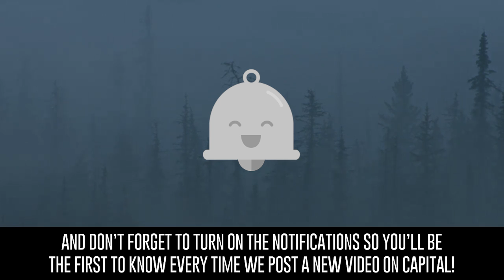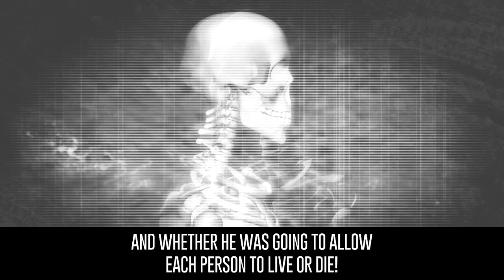Graham Young the TEACUP POISONER | Killer Kids Series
Graham Young the TEACUP POISONER:
The first of the Killer Kids Series that details the most dangerous and lethal children ever.

Description:
Graham Young was fascinated with chemistry and poisons from a young age, he killed 3 people and poised dozens of others until he was put away for good in 1971.

TEXT:
Known as the Teacup Poisoner, Graham Young used his fascination with mixing chemicals to test and alter his murder weapon.

As a boy, Young concocted various lethal potions and served them to his family and friends’ with their daily tea.

At first, the victims simply fell ill to their stomach, gradually worsening until becoming completely debilitated.

Close relatives didn’t immediately come to the conclusion that Graham was the culprit of these regular illnesses, but, in fact, it was his doing the entire time.

In April 1962, Young's stepmother, Molly, died from one of the more intense poisonings.

Young's aunt knew of his fascination with chemistry and poisons, and became very suspicious of the boy.

The murder mastermind was sent to a psychiatrist, who recommended contacting the police, leading to Young’s arrest in May.

He then confessed to the attempted murders of his father, sister, and friends.

After release from the hospital in February 1971, he began work at John Hadland Laboratories, a company that manufactured thallium infrared lenses.

Conveniently, thallium is poisonous…

But the Lab had no knowledge of Young’s lethal past with poison.

Soon after he began work, his foreman, Bob Egle, grew ill and died.

Young had been making tea laced with poisons for his colleagues.

As sickness swept through his workplace, Young was arrested in November 1971.

Police found thallium in his pocket and discovered Young’s detailed diary, noting the doses he had administered, their effects, and whether he was going to allow each person to live or die.